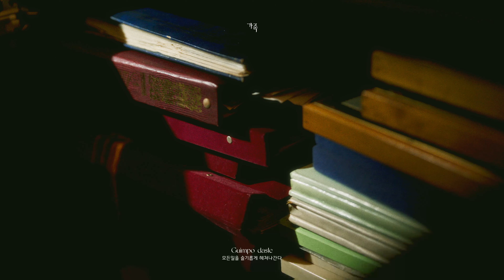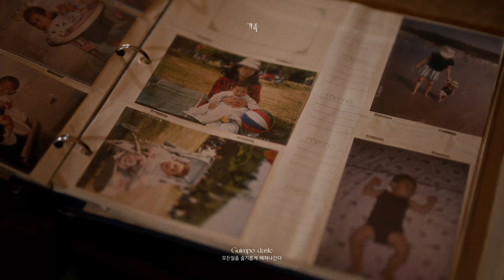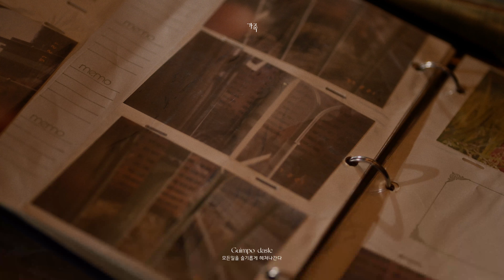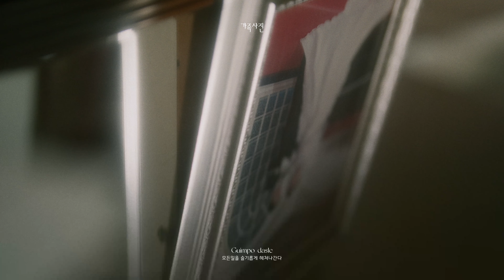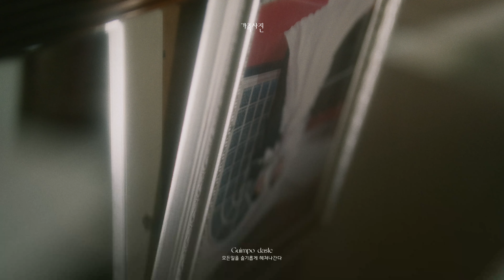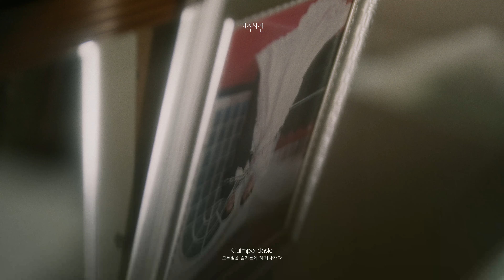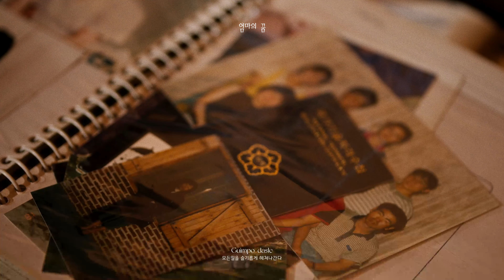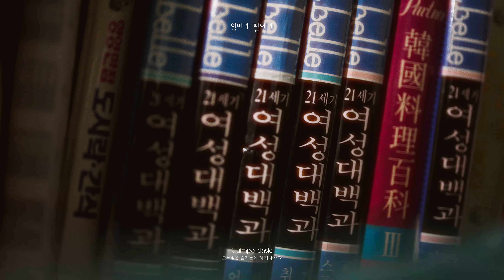언젠가는 나의 전부였던, 때로는 벗어나고 싶었던, 결국은 나의 세상이었던..가족[playlist]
언젠가는 나의 전부였고, 때로는 나의 그늘이었던 가족..

그들의 존재는 내 삶의 시작이자 끝이었음을..

따스한 햇살처럼 다가와 주던 순간들, 바람처럼 스쳐 지나간 대화 속에서, 그들의 존재는 언제나 나를 감싸 안아 주었다는 것을 이제서야 조금은 알 것 같습니다.